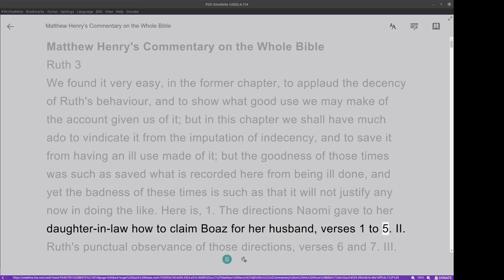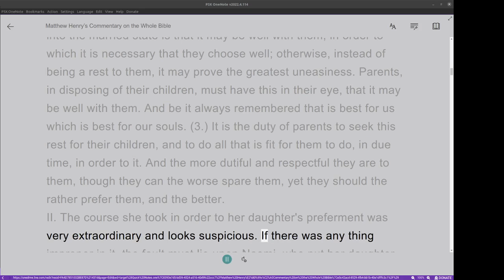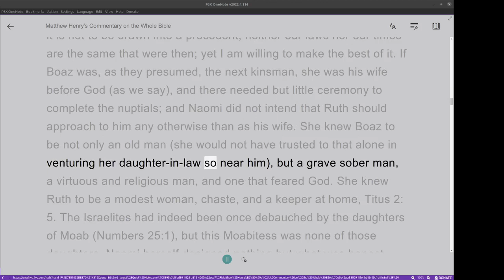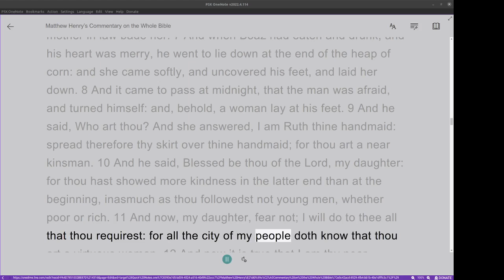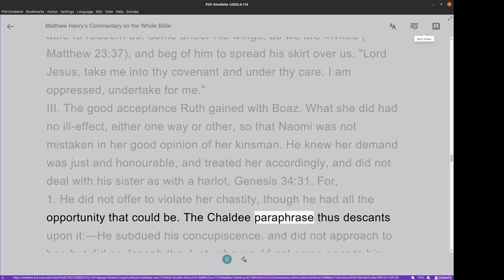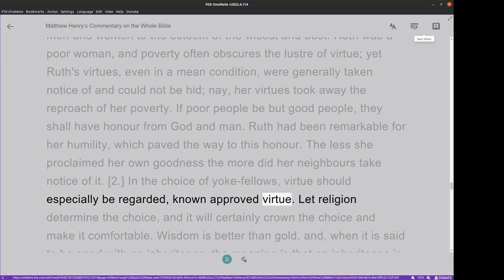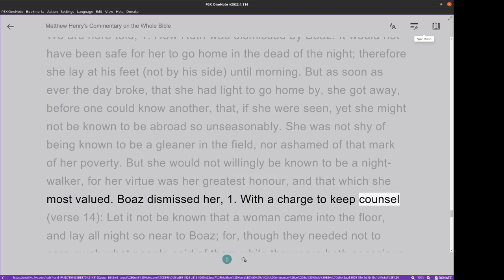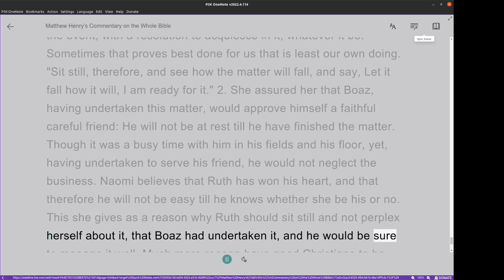Matthew Henry's Commentary on the Whole Bible. Audio produced by Irv Risch. Ruth Chapter 3